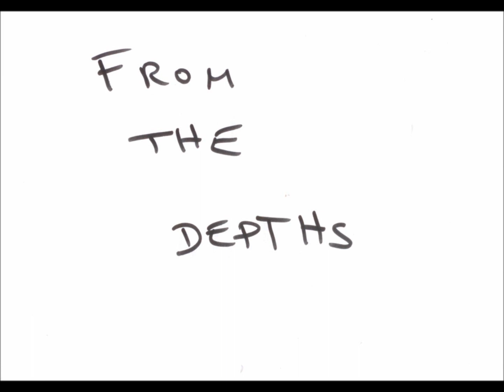ממעמקים קראתיך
From the depths I called to you O God, a canon in 6 parts

ממעמקים קראתיך ה' - קנון בשש קולות

Many thanks to Yitzchak for this recording!!